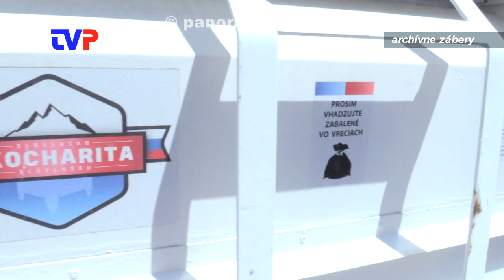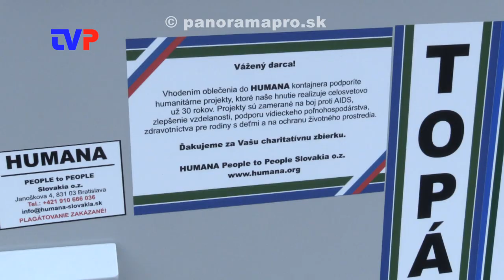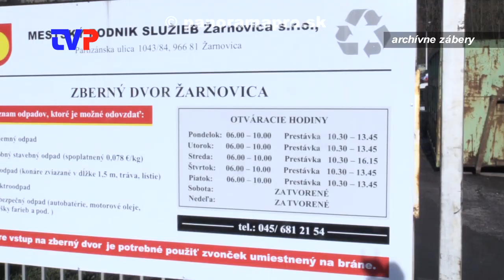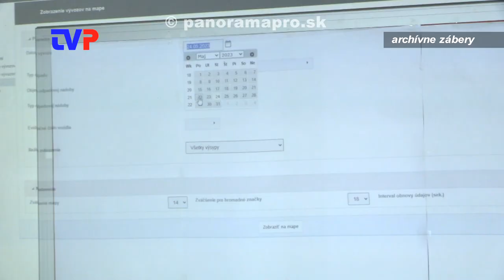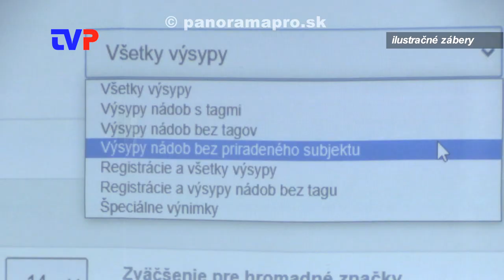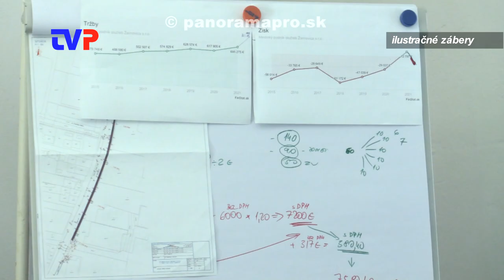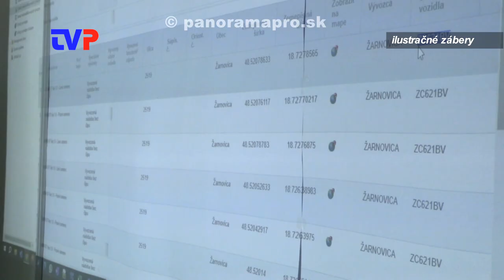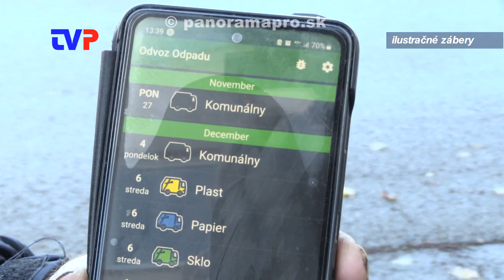Ako separujú obyvatelia mesta?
Rozhovor so Z. Gregorovou o separácii a zmenách v tejto zbernej politike v meste Žarnovica.